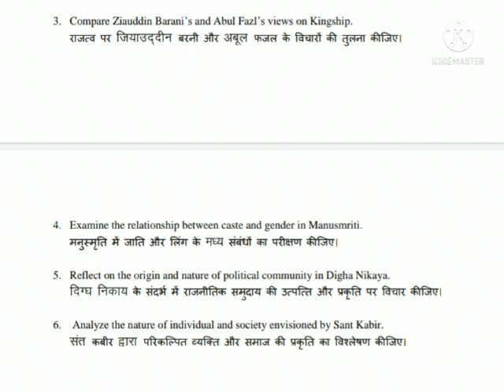2021 Question paper of B A (hons) Political science Semester 5 (3rd Year) Indian Political Thought-I